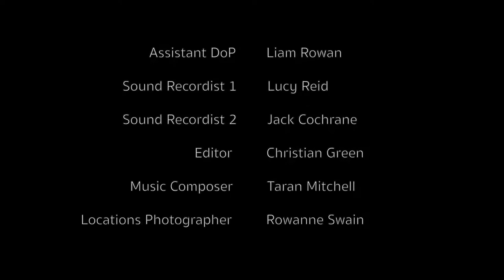Counter Punch short film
Filmed, edited, directed and produced by my good friend Christian Green! A really fun experience.